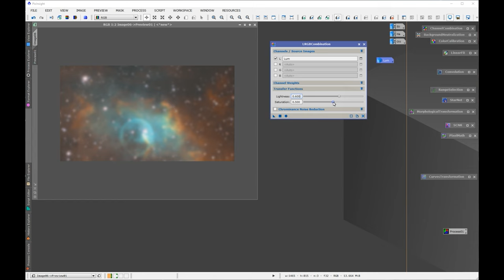M51 Whirlpool Galaxy solo collaboration.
I spent 7 nights in total imaging the Whirlpool galaxy M51. 4 nights with the 2600MM and 3 nights with the 294MM on my CT10 scope. So a kind of collaboration with myself.

M51Whirlpool solo collaboration. combines 294mm and 2600mm data. Astrophotography and Astronomy

I need to correct an error in the video and thank you to "Common Man' for pointing it out. I say the Whirlpool is 400 million light years across and I meant to say 400 million miles across. its only 17million light years across. Still huge but what I said was not correct.

100 reusable velcro cable ties